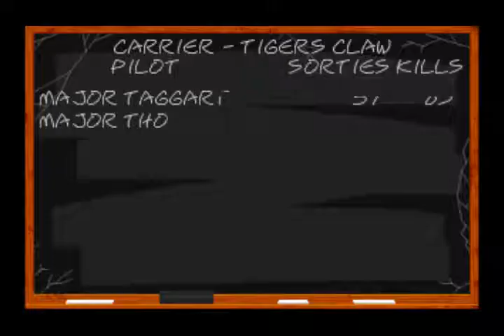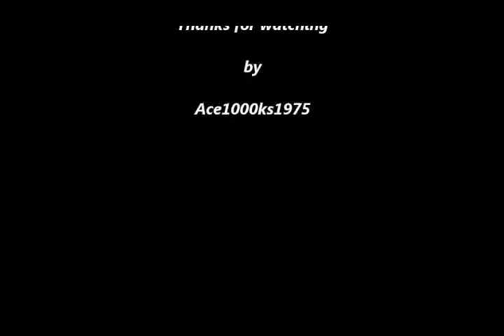Wing Commander (1989) Mission 13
♦ Title: Wing Commander
♦ Developer: Origin Systems
♦ Published: 1990
♦ Format: PC-DOS, and Amiga
♦ Genre: Space Combat Simulator
Wing Commander was released for the Amiga and PC Dos platforms. It was one of the best space simulator game released back in 1990, and you can even say it was one of the best PC games released up to date. It was one of the first PC games to have cinematic scenes, and the game played like a interactive movie as well. It may not look like much today, but back in 1990, it was something new and revolutionary. The game was more complicated than most games at the time, and you needed to refer to the manual to play the game. This was because there were so many controls you needed to learn to play the game. It was kind of like a flight simulator game, and having a keyboard was essential to playing this game.
The graphics for the game was very good at the time. It required at least a 286 with EGA graphics to play. The recommended system configuration was at least a 386 SX with VGA graphics. The VGA resolution was 320 x 200 which was about the average for VGA games at the time. This was because regular VGA supported 320 x 200@256 colors, and 640 x 480@16 colors. The game itself cost about $39.99+tax to $49.99+tax, I don't remember exactly.
As for the game itself, it was very smooth in terms of game play. That is when I played it on my 386 sx-16 mhzs based computer. I also played it on the Super Nintendo which wasn't that great. The PC and Amiga versions were arguably the best versions for Wing Commander. For the Amiga, you needed at least an Amiga 1200 if you wanted to see good performance, and if you had a Amiga 500 the game lagged and had performance issues.
Wing Commander had a great story line, and you wanted to play the game to see what happened next. It wasn't a military campaign oriented game, like F-16 Falcon, LHX Attack Chopper, Su-25 Stormovik, or other simulator games of this type. That is why the game became a success and Strike Commander which came out 3 years later used the same formula, and it too was a successful PC game. Origin Systems was well known for role playing games, like the Ultima series. They made very good adventure role playing games, and they applied this to simulator type games. It became a success with the release of Wing Commander which lead to a very successful franchise from 1990 to 1998. Even a cartoon series was made based on Wing Commander called Wing Commander Academy. A movie was made based on Wing Commander in 1999, but the movie was a commercial failure. It was a failure even with a all star Hollywood cast, because the movie wasn't really based on the original video game. The movie cost $30 million to produce, but in the box office it only made $11.6 million. Movies that were based on video games never really did well in the box office for some reason. Super Mario the movie also did very poorly. Even a movie was made based on Doom, and it too was a box office failure.
I really liked this game, and it sold really well. A lot of people like it, and it did great on video game magazine reviews as well. The game came with a manual which was about 32 pages, and it was interesting to read. It shows you the origins of the Kilrathi human conflict, you also needed to read it if you wanted to learn how to play the game. It was quite different from playing a game, like Super Mario Brothers where you had only two buttons. This was one of the first computer games I ever played, and computer games had a degree of freedom console games did not have. If you haven't played this game, it can be played on Dosbox. The game ran a lot smoother on my old 386 sx-16 mhzs computer than on Dosbox. I wish I didn't get rid of my old computer. Try the game out and you will get a feeling of how 1990 PC games were like.
Controls:

Mouse for directional controls up, down, left, and right
Throttle Up: "+"
Throttle Down: "-"
Lock on to target: "L"
Select Target or Change Target: "T"
Afterburner: "Backspace"
Fire cannon: Right mouse button
Weapon selection: "W"
Gun seletion: "G"
Views-
Frontal View: "F1"
Side Views: "F2" and "F3"
Rear View: "F4"
♦ Wing Commander (1990) Original Game @ Ebay